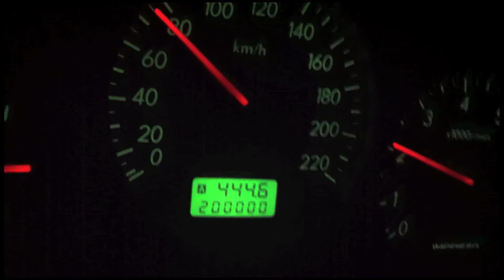Selahphonic | East Coast Tour wrap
Paddy's Shenanigans - Airlie Beach
Dowse Bar - Brisbane
The Lions Den - Sunshine Coast
The Beresford - Sydney

Thanks for coming out to our shows! We had a ball!